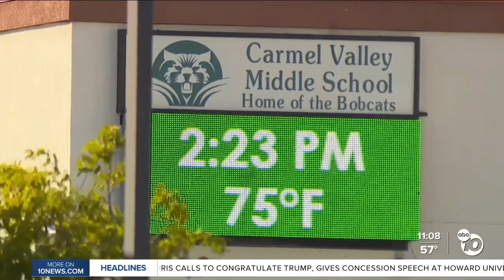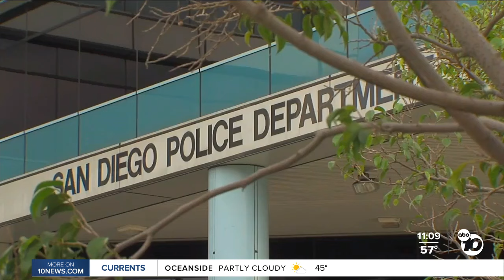Man arrested for nearly 20 indecent exposure cases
The San Diego Police Department has arrested a man for "multiple indecent exposure incidents" against 17 victims that happened over a decade, according to a department press release.